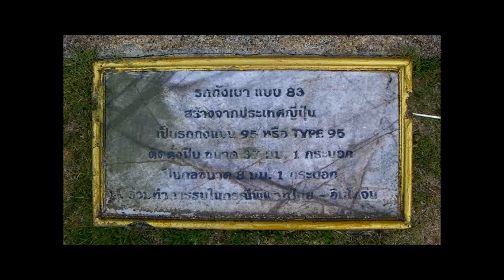タイ軍基地内の九五式軽戦車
軍関係
ナコンシータマラートのタイ軍基地内の九五式軽戦車です、装備が取り外されているのは残念ですが。